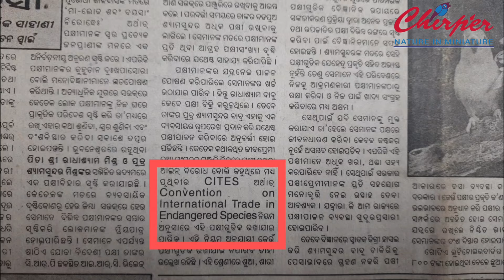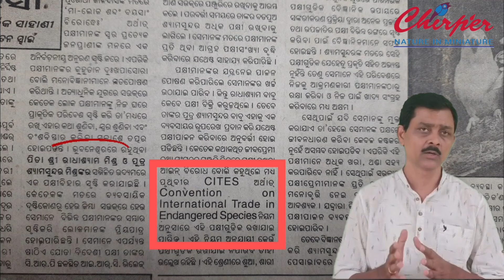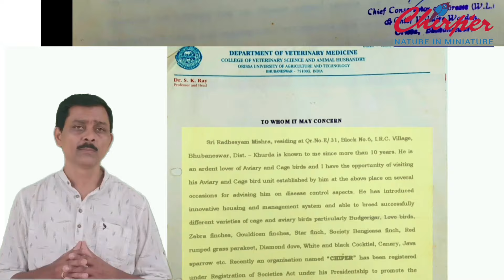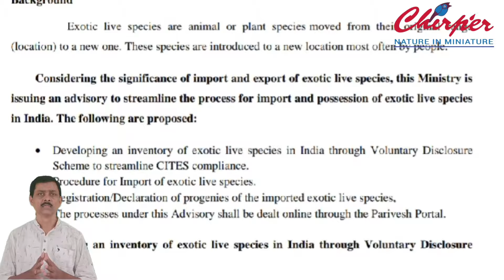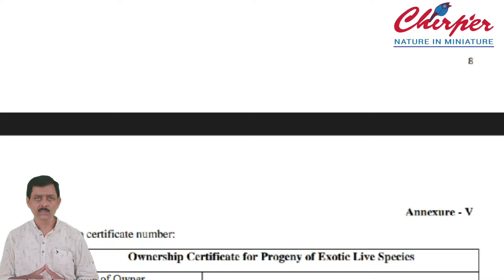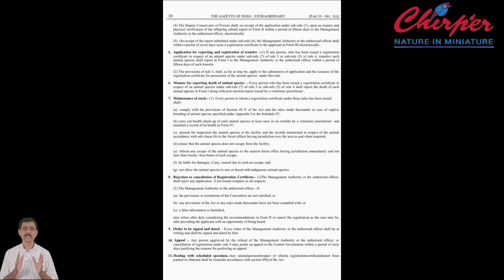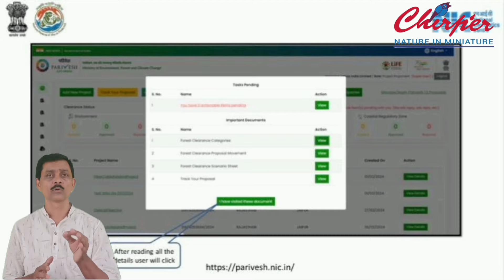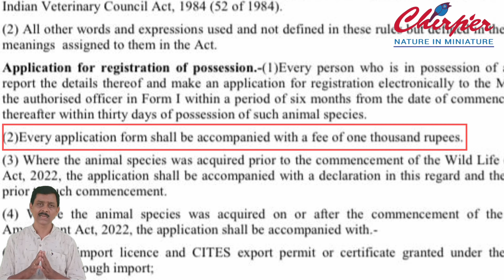Bird Rule || ଚଢ଼େଇ ରଖିବାର ସରକାରୀ ନିୟମ || Bird Rules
"From ancient times to the present day, the rules and regulations surrounding keeping and trading pets have undergone significant changes. In this video, we'll take a journey through history to explore the evolution of pet-keeping laws and regulations. We'll also delve into the current rules and regulations, including the PARIVESH guidelines, to help you understand your rights and responsibilities as a pet owner. Whether you're a seasoned pet enthusiast or a new fur parent, this video is for you! PetCare PetLaws PARIVESH"

Musician: Rook1e